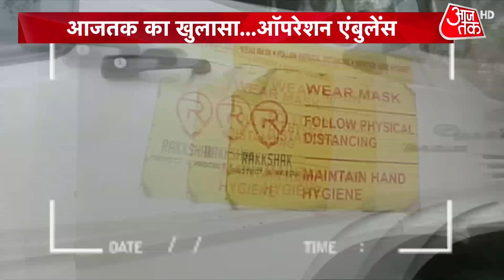Jharkhand: चतरा के बीमार अस्पताल का हाल, जहां ड्राइवर मरीजों को लगाता है Oxygen, परिजन बेहाल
Coronavirus: अव्यवस्था..और अराजकता की तस्वीरें पूरे देश में फैली हैं, क्या आरा, क्या अररिया, क्या औरंगाबाद क्या चिकमंगलूर,और क्या चतरा...झारखंड के चतरा में अस्पताल की चारपाई पर उखड़ती सांसे समेटता एक बुजुर्ग पड़ा है...बगल में ऑक्सीजन सिलेंडर तो है...मगर नाक से सिलेंडर को जोड़ने वाला प्लास्टिक मास्क नहीं है...अस्पताल के पास गिने गिने मास्क हैं...जो मरीजों को बारी बारी से लगा दिए जाते हैं..मगर तीमारदार कहते हैं कि किसी और का इस्तेमाल किया हुआ मास्क कैसे लगा लें खतरा है.